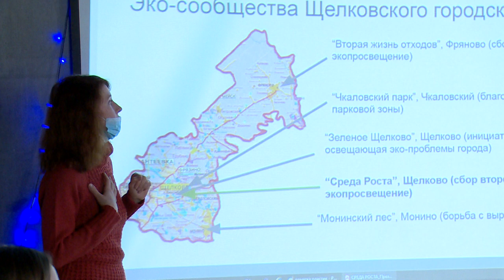КУДА СДАТЬ МУСОР НА ПЕРЕРАБОТКУ В ЩЁЛКОВО?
Разделяем мусор – сохраняем экологию. Юные защитники природы центра дополнительного образования «Романтик» открыли для себя новый мир вещей из вторсырья. Во время увлекательной экскурсии в Тринити парк Щёлково ребята узнали, какая упаковка товаров пригодна для дальнейшей переработки, а от какой лучше сразу отказаться прямо в магазине. Вместе со школьниками на увлекательных занятиях побывала наша съёмочная группа.